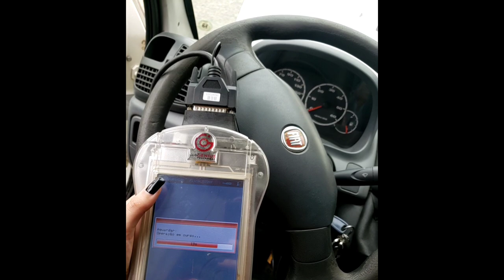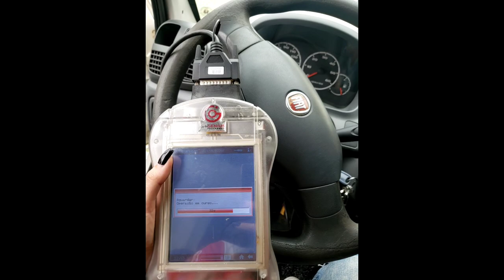COMO ELIMINAR PROBLEMAS DE DPF E EGR nos Utilitários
Fala Galera!!

Estou aqui hoje para falar sobre o Remap dessa Fiat Ducato que chegou até nós com perda de potência.

Fizemos o diagnóstico e reprogramação para solucionar as avarias eletrônicas.

✅ DPF
✅ EGR

Agora ela está com toda a força novamente e pronta para voltar ao trabalho.

Tem um Utilitário e está sofrendo com problemas eletrônicos?

ou wts 📲 Envie uma mensagem para Paula Demeneghi SFIchips no WhatsApp.